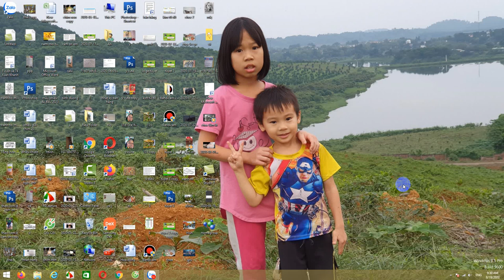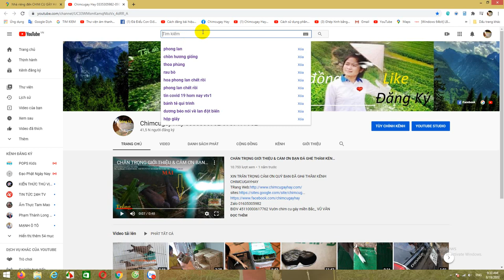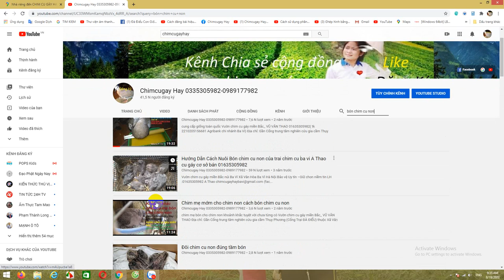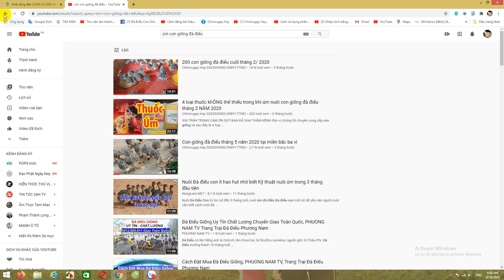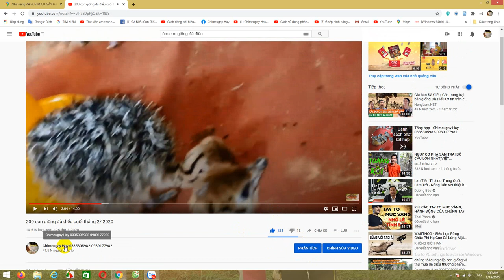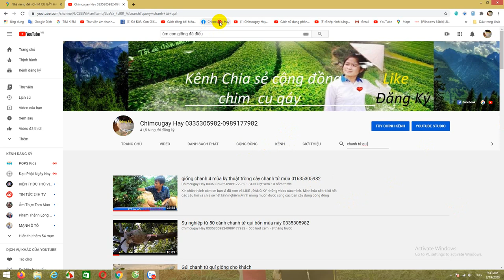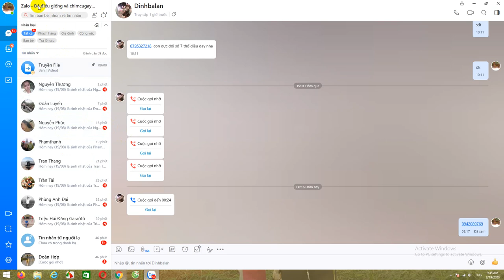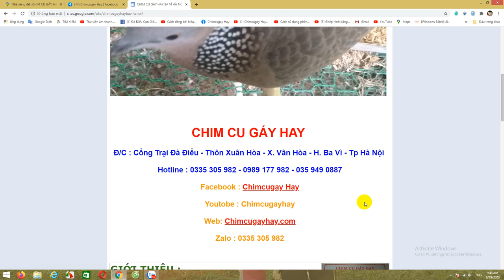chỉ vài phút xem bạn đã đọc vị 1 kênh youtube bán hàng ở đâu bán cái gì bán tốt không...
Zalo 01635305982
1---Khách hàng chuyển khoản  Agribank  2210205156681 Vũ Văn Thao.Sau đó KH/H cho chúng tôi  biết số ĐT địa chỉ thông tin về chim cần mua  Chúng tôi sẽ tìm nhà xe và chuyển cho Khách Hàng
2—Khách Hàng tìm và gửi tiền cho nhà xe từ địa chỉ của khách hàng. Sau đó văn phòng và nhân viên chúng tôi tại mỹ đình sẽ giao chim và nhận tiền qua nhà xe
3—Khách/H đến tận nơi mua chim  sẽ được giảm giá